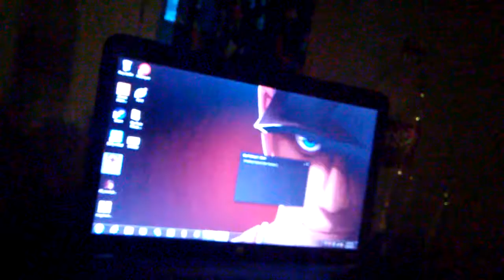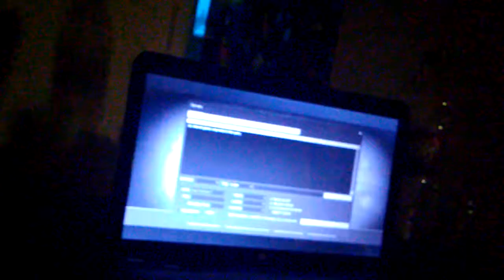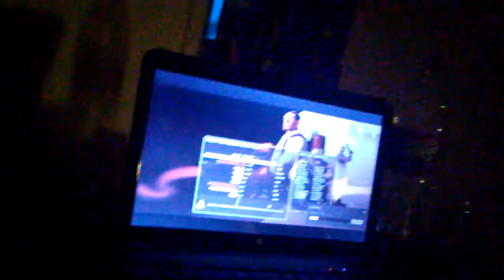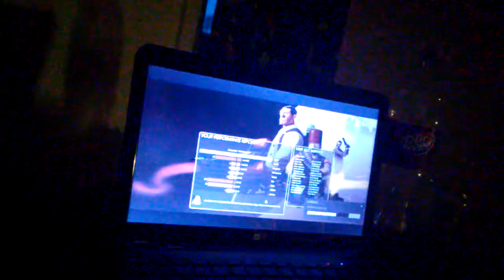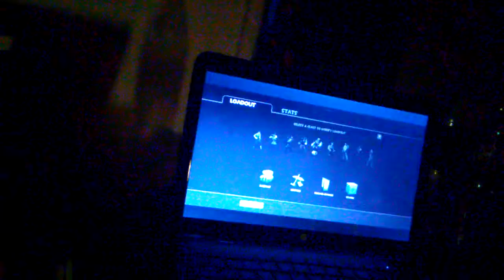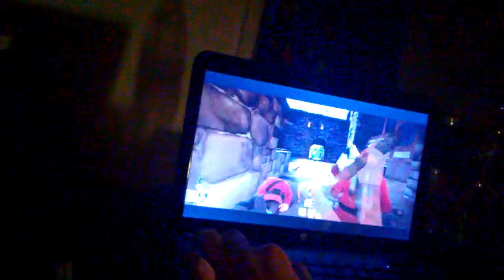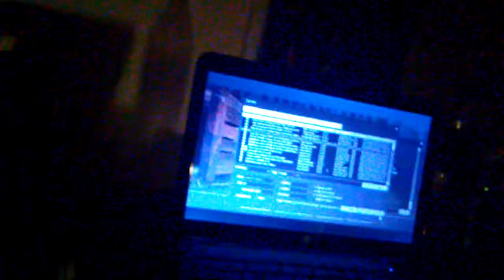THIS MAP WAS A MISTAKE!! | tomodachi life X Team fortress 2 part 2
Hey guys this is the second and final part of the video. )

Waiting montage music: Toad - Hyped up on sugar by supermariologan